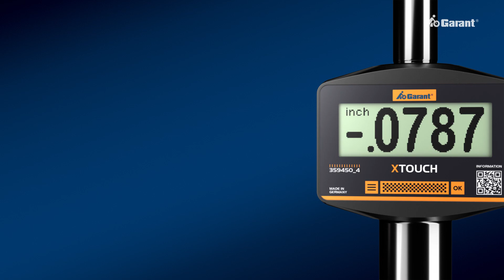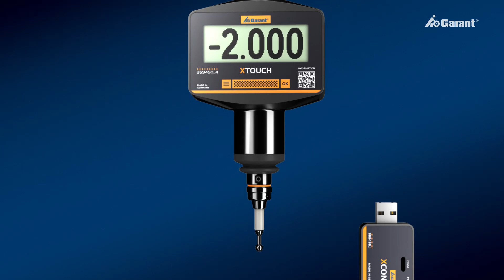GARANT XTouch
Идеальное дополнение для решений по автоматизации.
Простая навигация по меню.
Полностью автоматическая привязка заготовки.
Полностью автоматическое выравнивание по осям.
Полностью автоматическое измерение отверстия.